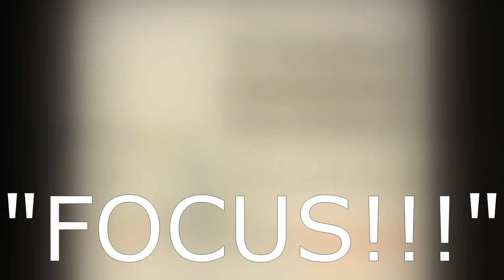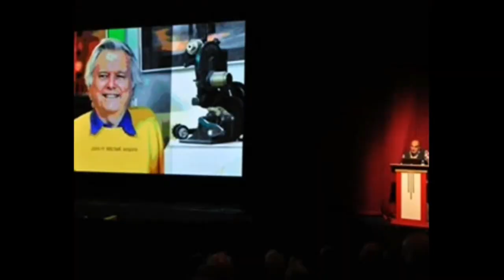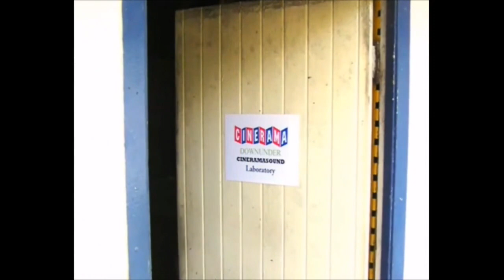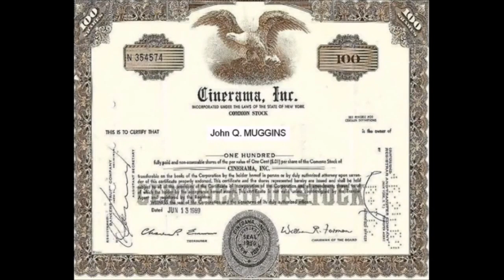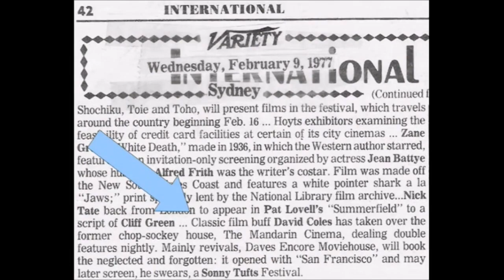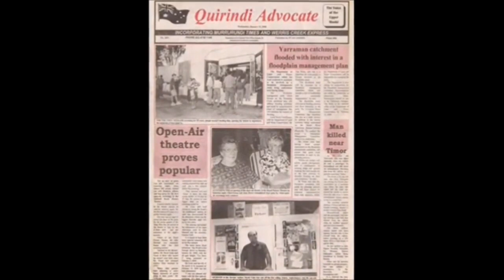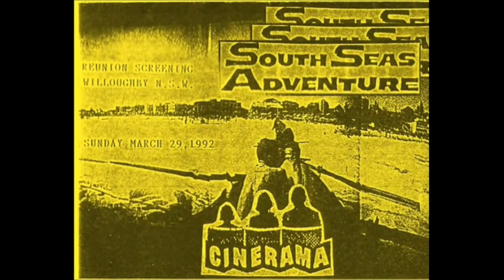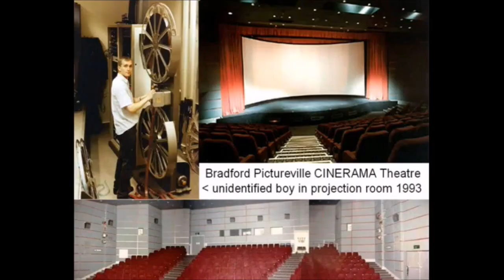JOHN H. MITCHELL - Cinerama Preservationist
A light-hearted look at the life of John H. Mitchell (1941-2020) - famous for his Sydney backyard CINERAMA venue. For over 40 years, fans of that antique pioneering widescreen format came - from around the world - to wallow in three-panel filmic nostalgia, thanks to his preservation efforts.